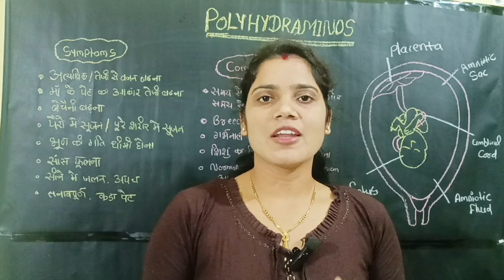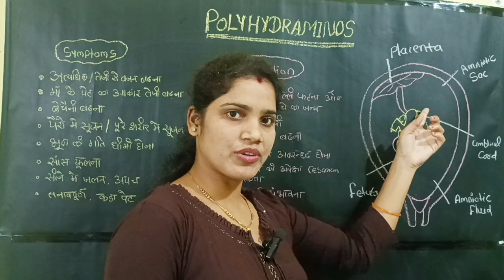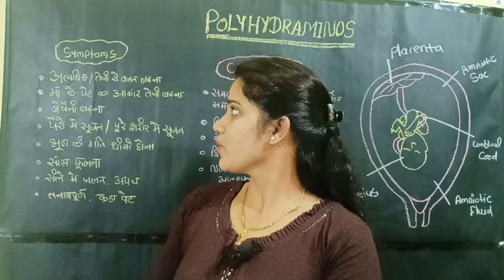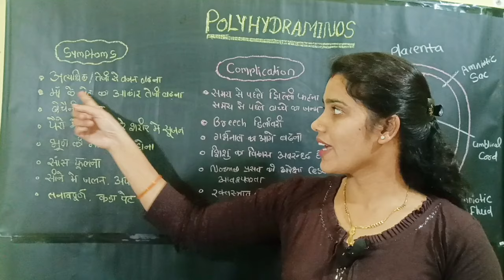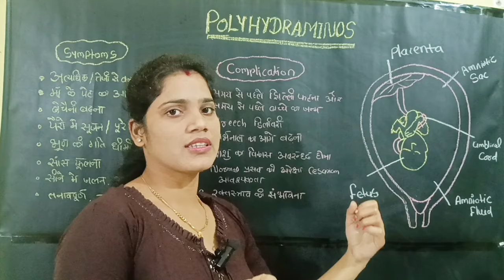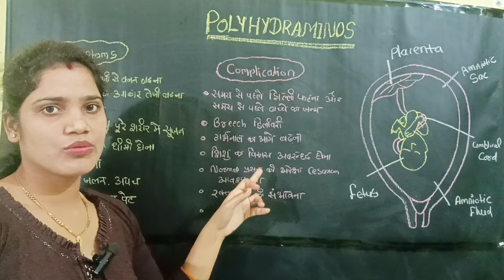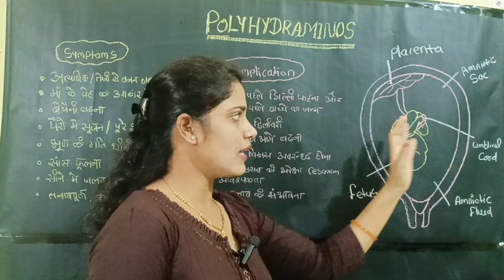polyhydraminos। बच्चे के चारो ओर पानी की मात्रा बढ़ जाना। क्यों बढ़ता है। कारण क्या है।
Polyhydraminos kya hai
गर्भाशय में बच्चा पानी की थैली में रहता है जिसे एम्नायोटिक sac बोलते हैं, जो clear liquid Fluid से भरा रहता है, जब amniotic Fluid की मात्रा बढ़ जाती है, उस condition को polyhydraminos कहते हैं।

Polyhydraminos kya hai
amniotic Fluid kya hai
polyhydraminos k karan kya hai
polyhydraminos k lakchan kya hai
polyhydraminos k complication kya hai

other vedeo link